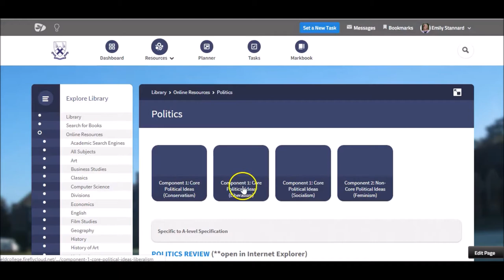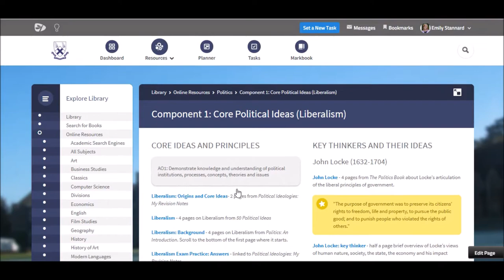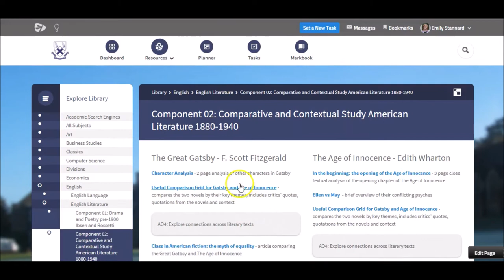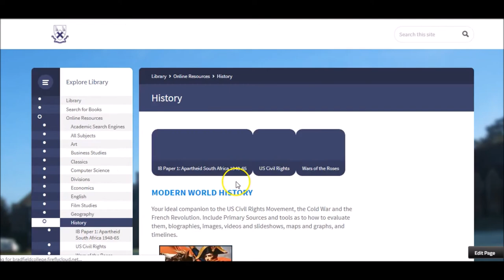Emily Stannard - Librarian - Bradfield College - Interviews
Here Emily Stannard, librarian from Bradfield College interviews teachers from three departments (English, Politics and History) that she has been closely working with over the past couple of terms to see how the work of the library has made a material impact on their teaching.